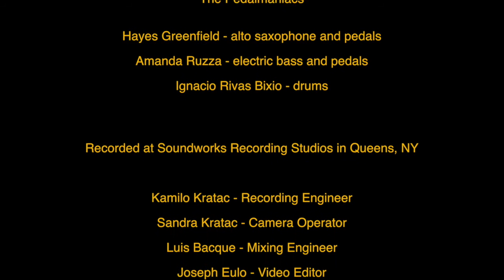The Pedalmaniacs - Pedal Jam #16 - Fast Bebop...'Name that tune...'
The Pedalmaniacs

On Chapter #16, Hayes and the gang quote some famous bebop heads. ¿Can you name those tunes? - write your comments below :)

Hayes Greenfield - alto saxophone and pedals
Amanda Ruzza - electric bass and pedals
Ignacio Rivas Bixio - drums

The Pedalmaniacs are three friends who got together to jam at a studio in New York  on a cold winter afternoon. The result is this Web Series. There were no rehearsals, arrangements, overdubs, post edits or 'ProTolls magic;' everything happened right there, at that moment.
Groove, pedals and fun!

Recorded at Soundworks Recording Studios in Queens, NY
Kamilo Kratc - Recording Engineer
Sandra Kratc - Camera Operator
Luis Bacque - Mixing Engineer
Joseph Eulo - Video Editor